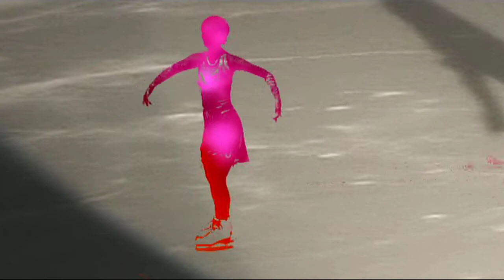skate 'n smile BERLIN - adult skaters montage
Montage of adult skaters based in Berlin/Germany. Footage from Fabulous Cup 2005 to 2009.